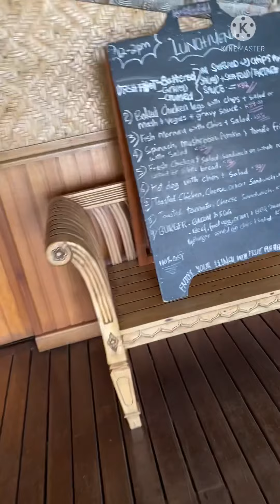WALINDI PLANTATION RESORT- HOSKINS- KIMBE PAPUA NEW GUINEA! (DAY 2)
Walindi Plantation Resort- is  idea to develop the resort came after Max and Cecilie Benjamin travelled overseas for a diving holiday in 1978 where they immediately recognised the outstanding marine biodiversity of Kimbe Bay in their own backyard.  Walindi Plantation Resort commenced on the shores of Kimbe Bay in 1983 and we are a fully family owned resort now reaching three generations.

Let’s see what they have here! 🇵🇬👌🏼